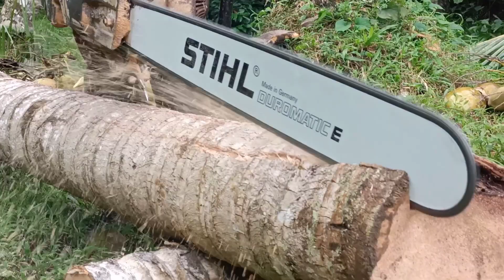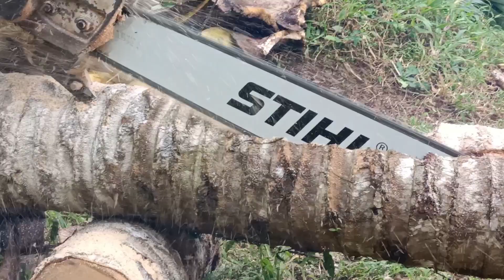BAR Chansaw Baru Gaes Bekerjapun Jadi Tambah Semangat Apalagi Lokasinya Mendatar, Coconut tree.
Waw. lokasinya memuaskan gaess. tanahnya yang mendatar bikin tambah mudah pengerjaannya apalagi ada ibu bos yang baik hati.. 😀, ia selalu menjamu pegawainya... seperti tiap pagi minum kopi di tambah goreng pisang...pokoknya mantaf deh.

Alhamdulillah Penggergajian hari ini sehari dapat 4 pohon kelapa.

Meskipun ada sedikit gerimis jadi tak terasa

Ayo Simak Vidio Barunya...pasti seru...